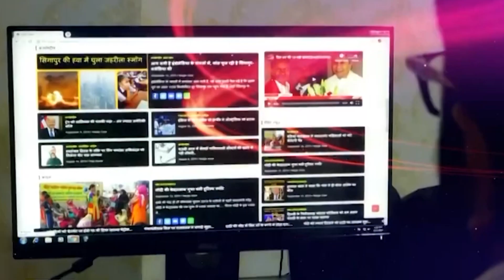BSP Supremo Mayawati ने भाजपा पर अपने तेवर इतने तल्ख किए कि, BJP बिलबिला उठी